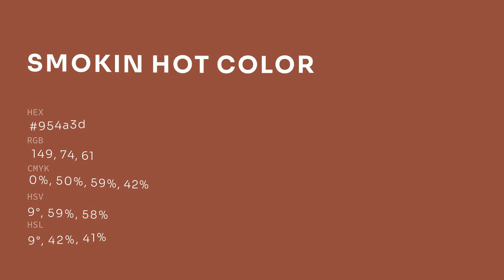Smokin Hot color 954a3d hex color - Red color - Cool color 954a3d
What color is Smokin Hot ? 954a3d hex color - Red color - Cool color 954a3d

Hex 954a3d Color Code is also known as Smokin Hot color.